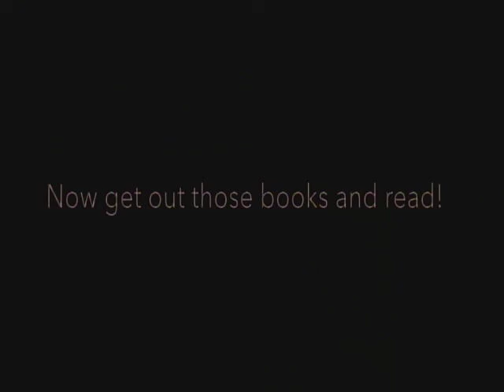Episode - 28 - Eagle News - October 9th, 2018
Kitchen conversations #5
How to tie your shoes
Blue shirt commercial
Don't Forget to wear your blue shirt tomorrow!